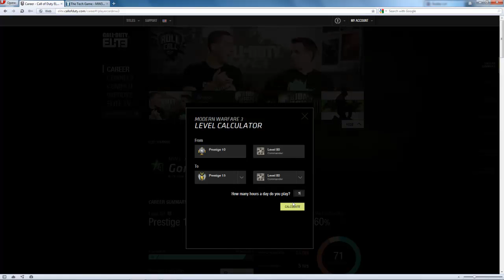MW3 11-15th Prestige Emblems on CoD:Elite!